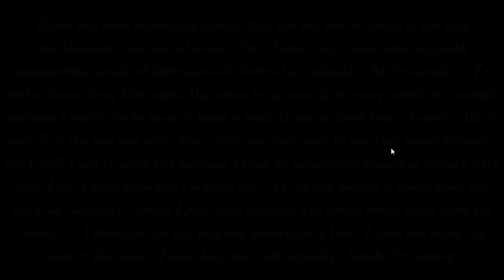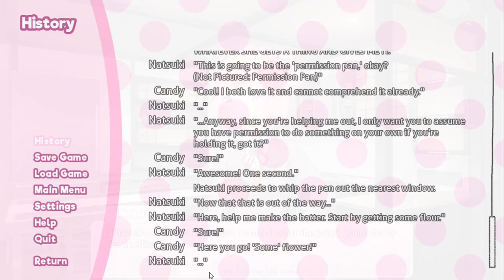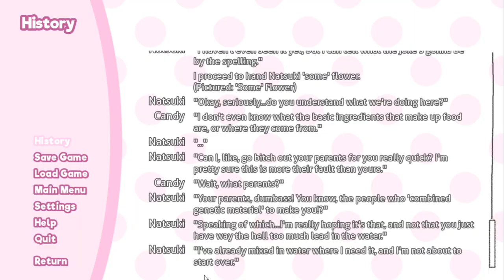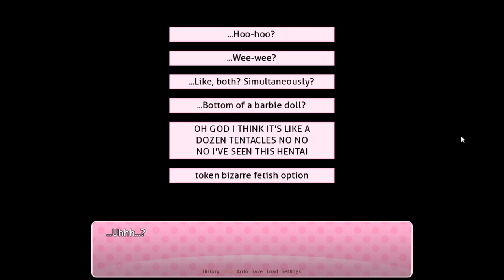Monika Makes Me Look Under Her Skirt | "Doki Doki: Abridged" Mod #3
Third part of the "Doki Doki: Literature Club" (Abridged) Mod.

Mod created by: chronoshag